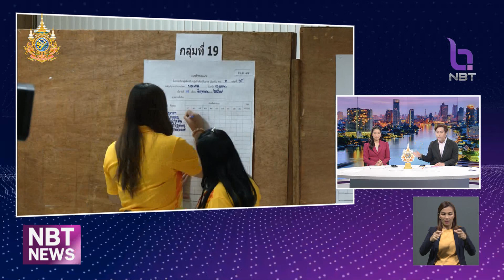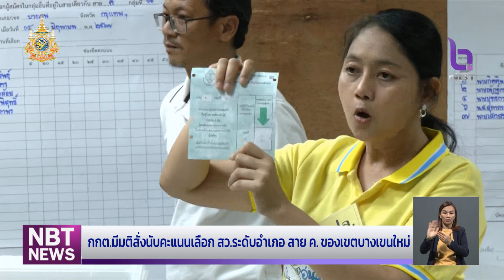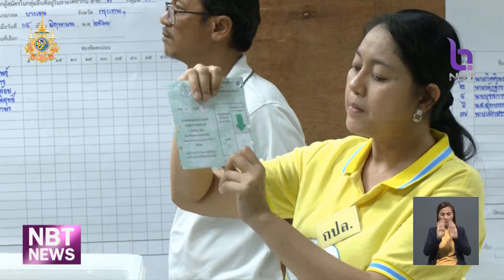กกต.มีมตินับคะแนนเลือก สว.ระดับอำเภอ สาย ค. ของเขตบางเขนใหม่ ข่าวค่ำ วันที่ 14 มิถุนายน 2567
ที่ประชุม  กกต. มีมติสั่งให้มีการนับคะแนนการเลือก สว. ระดับอำเภอ " รอบไขว้ " ใหม่ ในเขตบางเขน กรุงเทพฯ   ที่ห้องประชุมโรงเรียนประชาภิบาล บางเขน  เนื่องจาก
มีผู้สมัครยื่นร้อง จำนวนบัตรกับจำนวนคะแนนไม่ตรงกัน  ทำให้คะแนนหายไป 1 คะแนน